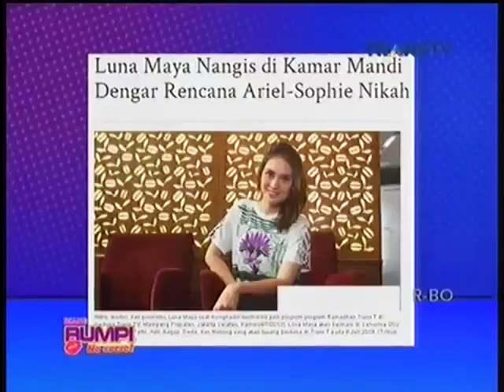Biang Rumpi No Secret 1 November 2015 Part 2